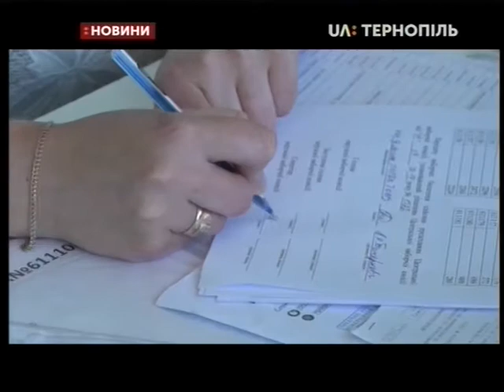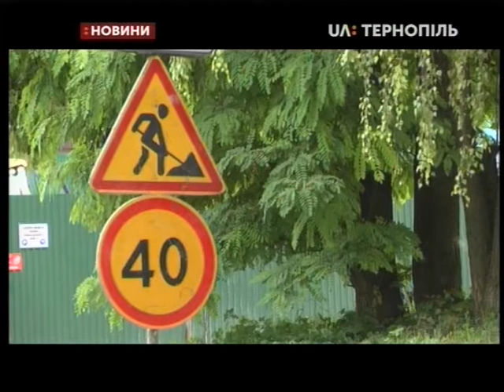16.07.2019. Новини. 17:00